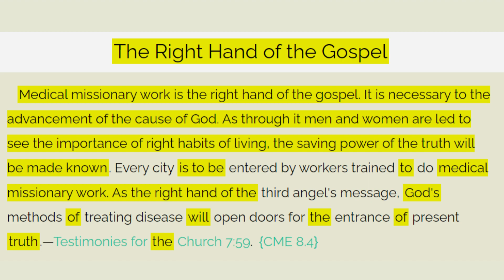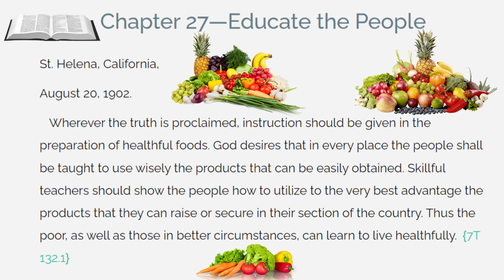SUPPORTING THE WORK THROUGH PRAYER : TESTIMONIES FROM THE MISSION FIELD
While the king Charles Coronation great controversy book distribution mission was taking place in London this past May , God blessed us with a strong support system .We had many people who where praying and fasting  for the work happening on the ground . Part of this video will highlight what was happening behind the scenes during the mission . We also have a bonus testimony about an amazing and powerful medical missionary outreach program  in Jiji, Uganda. The  health work is  the right  hand of the gospel .With it many doors are open and people are very respective to the truth. For everyone who is planning country living  and also looking to do missionary work on your country property, then you will be very much encouraged by this testimony.

LOUD CRY MINISTRIES: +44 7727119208
BANK: HSBC
ACCOUNT NUMBER: 12031744
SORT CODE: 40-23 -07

If you haven't read the book we are distributing, then here is your chance.

This is the book that will help you understand and put into context the things happening in our world right now. Written over a hundred yes ago but pinpoint and accurate on all that we see now. Chapters 35 and 36 are especially important  as they are unmasking the real enemy behind the things we see going on in our world today

Get in touch with us if you need a physical copy of the book